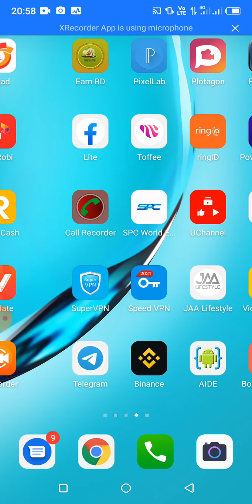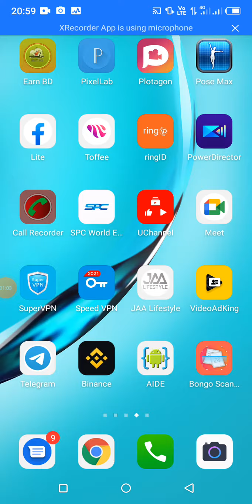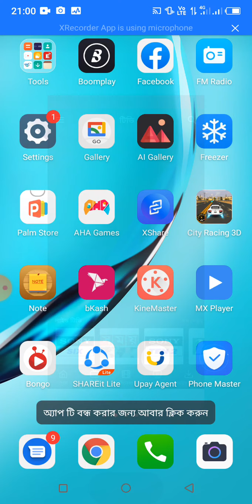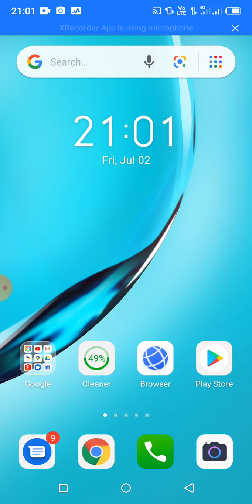Argentina vs ecuador live match 2021|Argentina vs ecuador copa america quarter final live match 2021